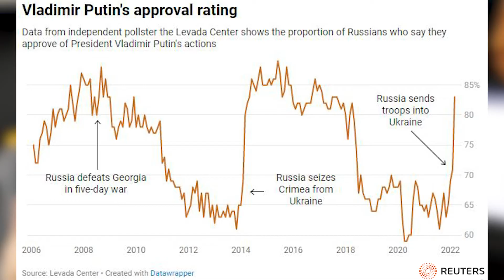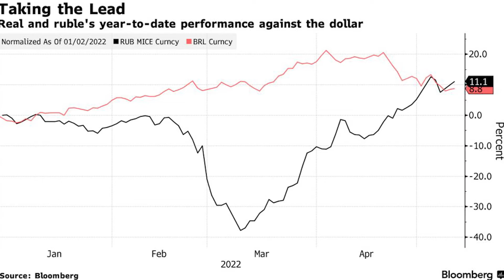RUSSIA IS WINNING THE ECONOMIC WAR. too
Russia is winning the economic war against the West, too.